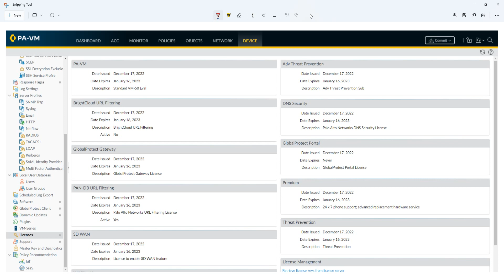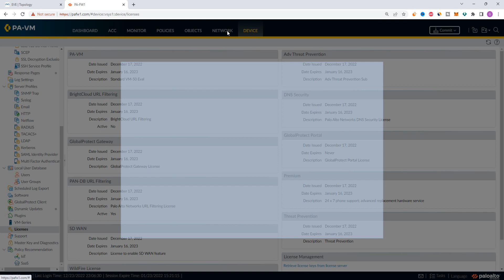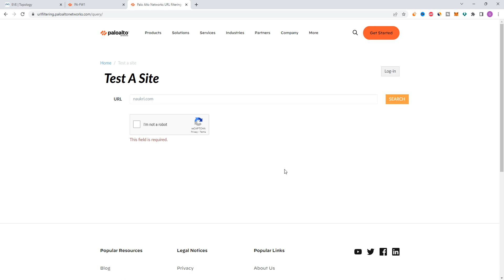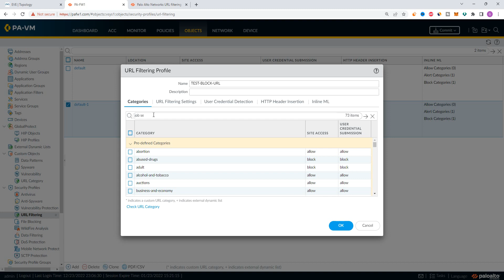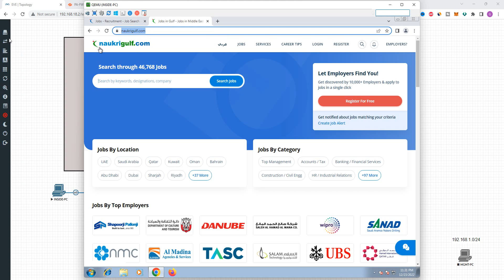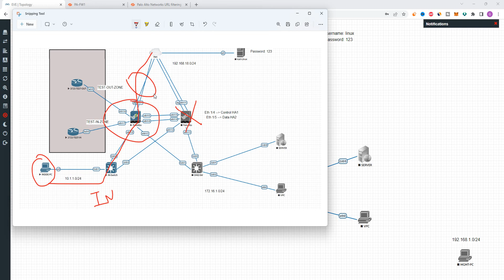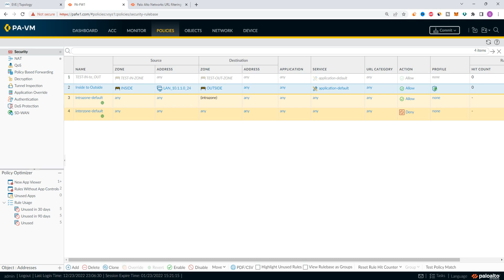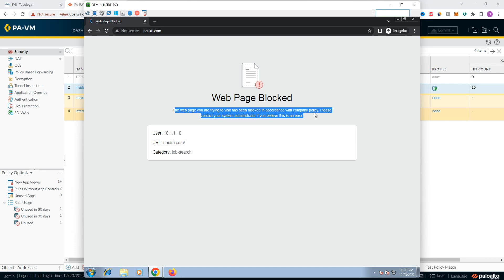Palo Alto URL Filtering || [TAMIL]